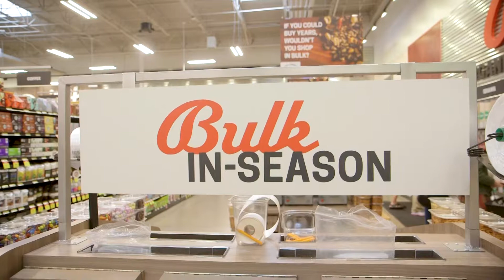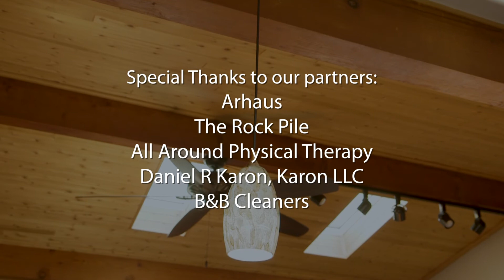WEEKLY PULSE: Season 2 - Episode 2